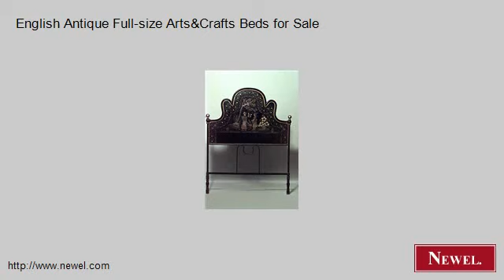English Antique Full-size Arts&Crafts Beds for Sale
- Newel.com: English Antique Full-size Arts&Crafts Beds for Sale (Newel Art and Antiques, New York City)